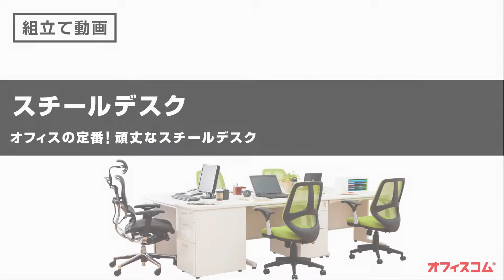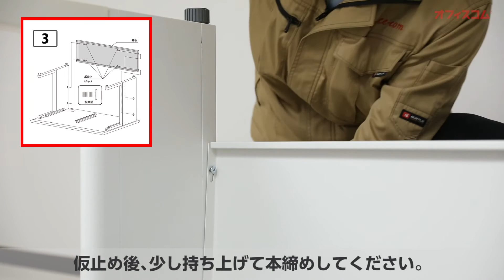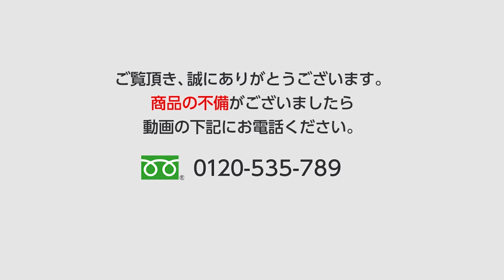安くて頑丈なスチールデスク組み立て動画【激安 オフィス家具 オフィスコム株式会社】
シンプルで頑丈で壊れにくい
センター引出し付きスチールデスク幅1000mm
引き出しやコードホール、アジャスター付きで使いやすいオフィスデスク。明るく清潔感のあるホワイトと定番ニューグレーをご用意致しました。

外形寸法 幅1000×奥行700×高さ700mm
内径寸法 幕板から天板の奥までの長さ/100mm
床から引出までの高さ/620mm
材質 天板/低圧メラミン化粧木質ボード(厚さ30mm)
本体/スチール(粉体塗装)、ABS樹脂
重量 46.2kg
備考 鍵2本付き、開閉式配線カバー2ヵ所装備、脚部アジャスター付き、ペントレー付、仕切り板2枚付

東京【秋葉原　新宿】　大阪【天満橋】　愛知【名古屋】【福岡】博多ショールｰム

【激安オフィス家具のオフィスコム株式会社】
オフィス家具からホーム家具までオフィスの必需品を取り揃えております！

動画内の写真、映像、文章、図表などの著作物を、弊社の了承なく複製、使用することを禁じます。